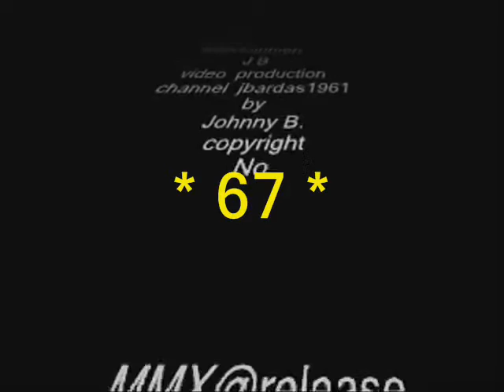F5E Tiger II low pass EDF64mm.AEMA rc club.JohhnyB.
EDF 64.5mm F5e Tiger New Airfield kit,windy Sunday morning  flight.